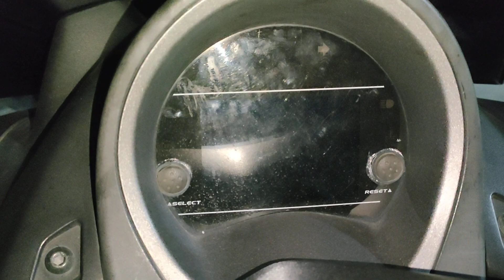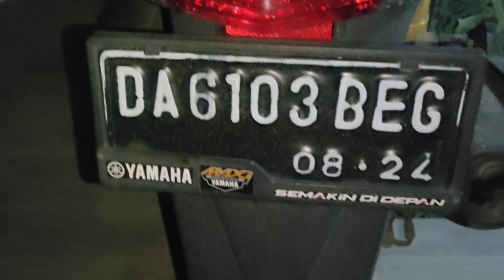SANG PENAKLUK PERJALANAN PANJANG N MAX 155 CC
CC besar membuat motor ini terasa kencang dikendarai di jalanan, semakin dipacu semakin berasa tarikannya yang ringan.